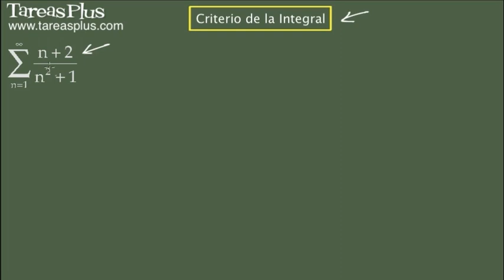El criterio de la integral (ejemplo 2) - Trailer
Ejemplo de cómo determinar la convergencia de una serie infinita mediante el uso del criterio de la integral. Para este caso se analiza la convergencia de la sumatoria que va desde n=1 hasta infinito de (n+2)/(n^2+1). En este ejemplo no se verifica que la función f(x)=(x+2)/(x^2+1) se continua, positiva y decreciente en el intervalo que va de 1 a infinito. Se procede directamente a integrar y como resultado se obtiene que la serie diverge. Se hace hincapié en el hecho de que aunque el límite del término general an cuando n tiende a infinito es cero la serie es divergente